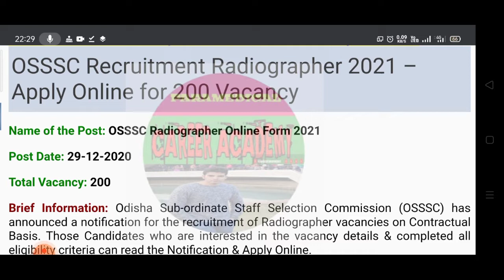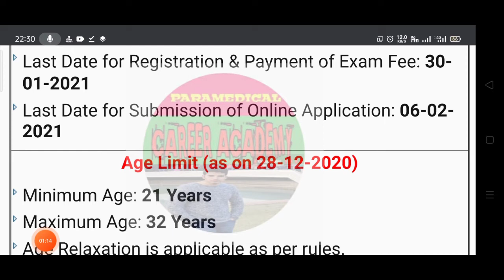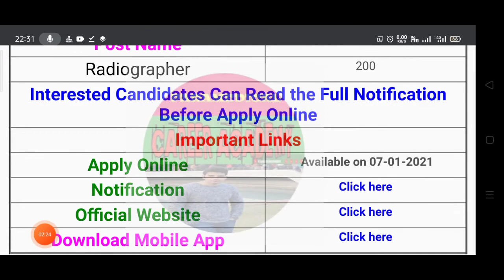RADIOGRAPHER 200 POST RECRUITMENT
#, SANITARY INSPECTOR, STS, AASHA WORKER, MALARIA INSPECTOR

PLAYLIST 2 EXAM PREPARATION
MP CHO ,RAJASTHAN CHO, STAFF NURSE, ANM, GNM, MPHW ,

PLAYLIST 3 EXAM PREPARATION
SANITARY INSPECTOR DIPLOMA AIILSG &NCVT ITI EXAM PREPARATION

SOCIAL MEDIA LINK👇

#1 telegram channel LINK👇

STAFF NURSE, PHARMACIST ,LAB TECHNICAL ,ANM ,GNM, MPHW, HEALTH INSPECTOR ,MALARIA INSPECTOR, ECG, TECHNICIAN ,HEALTH WORKER, TB HEALTH VISITOR, SENIOR TREATMENT SUPERVISOR HOSPITAL ATTENDANT , DRESSER, NURSING ORDANERY, JOB INFORMATION AND STUDY NOTES

#2 telegram channel LINK 👇

FIREMAN FIRE OFFICER FIRE STATION OFFICER FIRE SAFETY ENGINEERING
FIREMAN FIRE OFFICER FIRE DRIVER JOB INFORMATION

FIREMAN BOOK INFORMATION

#3 telegram channel LINK 👇

LABOUR INSPECTOR REVENUE INSPECTOR SANITARY INSPECTOR
This telegram group Only Govt job information

LABOUR INSPECTOR ASSISTANT LABOUR INSPECTOR
LABOUR OFFICER
 REVENUE INSPECTOR,  ASSISTANT REVENUE INSPECTOR
REVENUE OFFICER , FOREST GUARD,
EXCUTIVE OFFICER ,PATWARI, GRAM SEVAK
AND ALL VACANCY INFORMATION